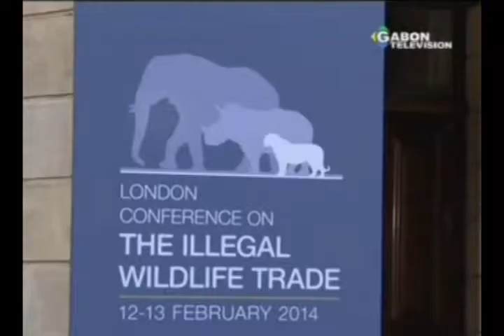RTG-Lutte contre la criminalité faunique á Londres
RTG-Lutte contre la criminalité faunique á Londres : le président du Gabon a réintégré son engagement